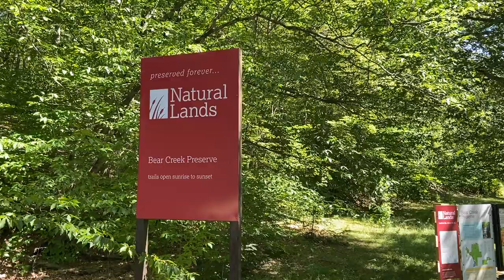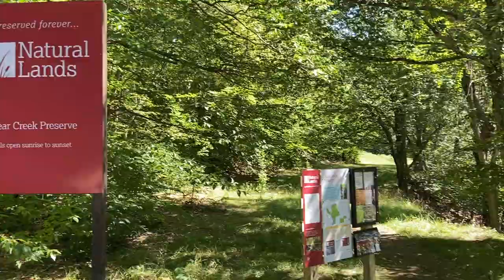Bear Creek Preserve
Exploring Bear Creek Preserve in Pennsylvania on a long and beautiful hike!